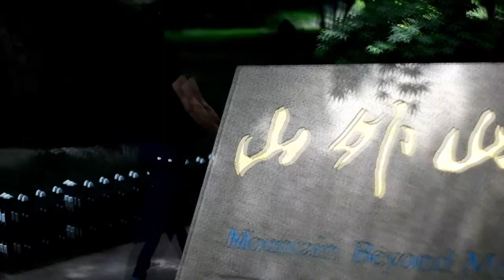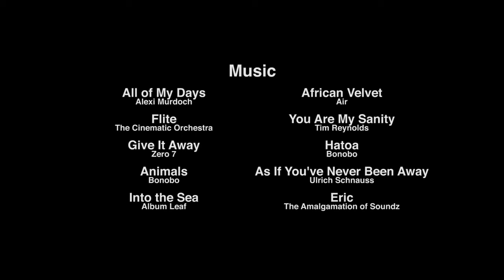Shanghai Day 9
The day began with students visiting a tea plantation. Students learned the process of tea production, as then had an opportunity to sample the tea. After the plantation, students had lunch at the Mountain Beyond Mountain restaurant before getting the chance to visit a Buddhist temple.